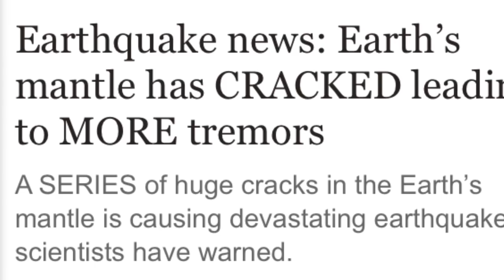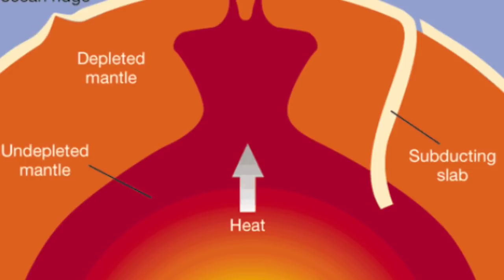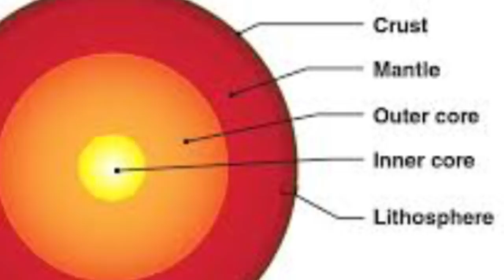huge cracks in the Earth’s mantle is causing devastating earthquakes, scientists have warned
Popocatépetl volcano Mexico hit by 24 hours of volcanic earthquakes and exhalations